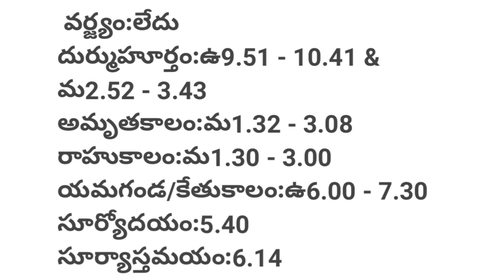రేపటి శుభ పంచాంగం|28/04/2022